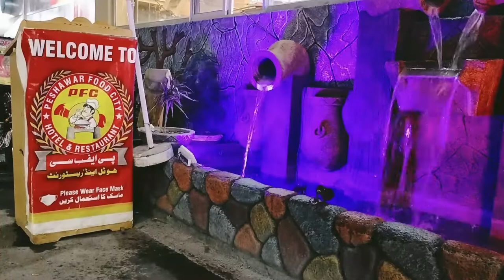P F C Hotel and Restaurant.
Welcome To This Channel  Pakistan Amazing Food's. In this channel You Will Know About The Amazing Food In Pakistan Different Recipes Different Types Of Food Tours. .
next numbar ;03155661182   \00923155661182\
whats app numbar ; 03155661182  \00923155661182\